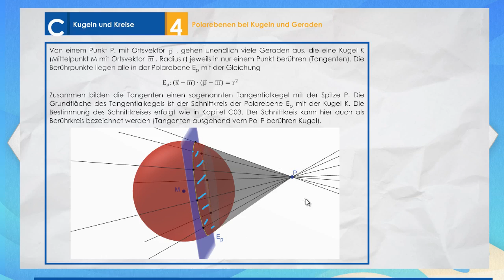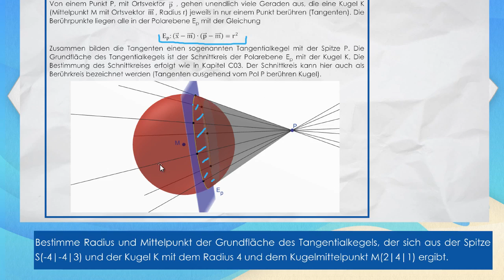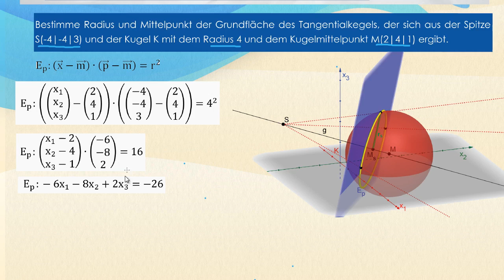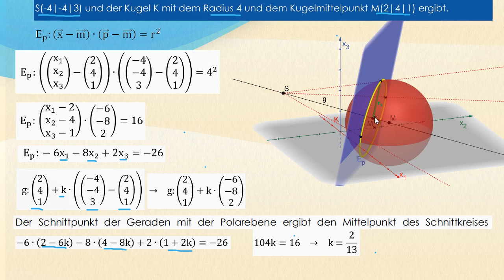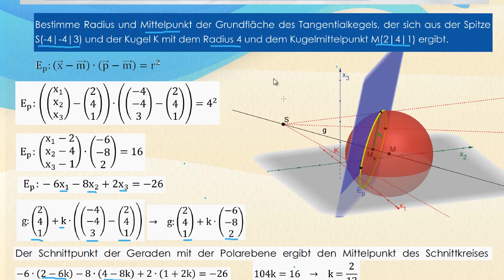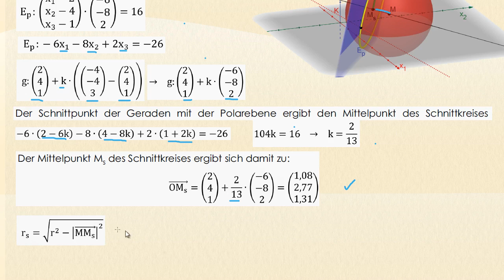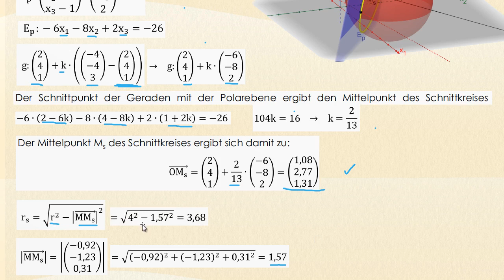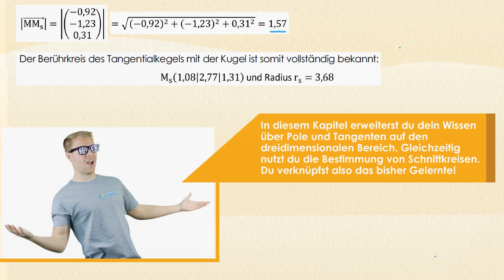Polarebenen bei Kugeln und Geraden - Vektorrechnung Gymnasium StrandMathe - Wissen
Von einem Punkt P, mit Ortsvektor p ⃗, gehen unendlich viele Geraden aus, die eine Kugel K (Mittelpunkt M mit Ortsvektor m ⃗, Radius r) jeweils in nur einem Punkt berühren (Tangenten). Die Berührpunkte liegen alle in der Polarebene E_p mit der Gleichung
Zusammen bilden die Tangenten einen sogenannten Tangentialkegel mit der Spitze P. Die Grundfläche des Tangentialkegels ist der Schnittkreis der Polarebene E_p mit der Kugel K. Die Bestimmung des Schnittkreises erfolgt wie in Kapitel C03. Der Schnittkreis kann hier auch als Berührkreis bezeichnet werden (Tangenten ausgehend vom Pol P berühren Kugel).

Bestimme Radius und Mittelpunkt der Grundfläche des Tangentialkegels, der sich aus der Spitze S(-4|-4|3) und der Kugel K mit dem Radius 4 und dem Kugelmittelpunkt M(2|4|1) ergibt.
Die Grundfläche ist der Schnittkreis der Polarebene mit der Kugel. Mittelpunkt und Radius der Kegelgrundfläche können erst bestimmt werden, wenn auch die Polarebene bekannt ist, die mit der Kugel eben diesen Schnittkreis erzeugt. Die Spitze S des Tangentialkegels entspricht dem Pol, der die Polarebene E_p erzeugt. Somit muss zunächst die Polarebene aus den Angaben zur Kugel und den Koordinaten der Kegelspitze bestimmt werden. Hierzu wenden wir die obige Formel zur Berechnung der Polarebene an und setzen die bekannten Werte ein: Wir greifen nun auf die Bestimmung von Schnittkreisen zurück, um die Grundfläche des Tangentialkegels zu erhalten. Hierzu benötigen wir zunächst den Schnittkreismittelpunkt, der sich auf der Geraden zwischen Kugelmittelpunkt und Pol/Kegelspitze S befindet und gleichzeitig in der Polarebene liegt.